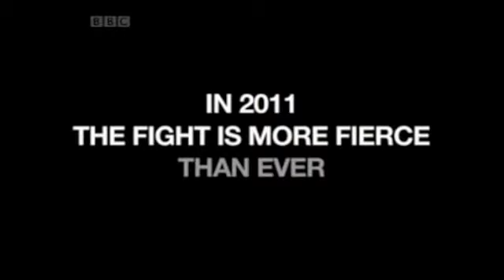Lewis vs Felipe (2011)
Visual content administered by: Formula One Management.